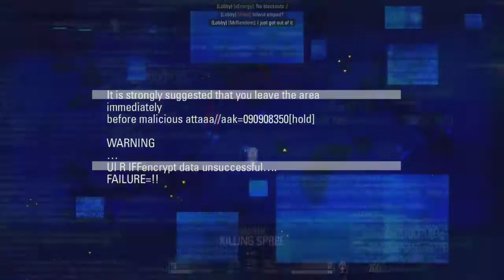Blacklight Retribution Tournament DBC vs NVuS 1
First part of our match against NVuS.

Build -
Receiver: SMG
Muzzle: Silverwoord RAS-6
Barrel: Rhino
Scope: Armcom CQB
Magazine: Extended
Stock: Vulcan ACP-3 Collapsible
Weapon Tag: Damage